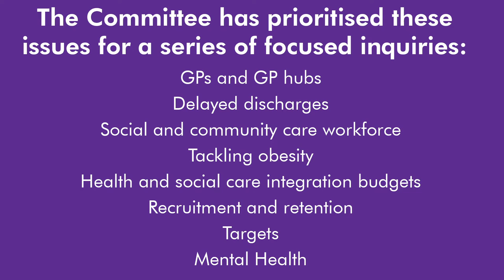Ambitious programme set out for Holyrood's Health Committee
A series of issues currently affecting the health sector in Scotland are being prioritised for investigation by MSPs on the newly established Health and Sport Committee of the Scottish Parliament.